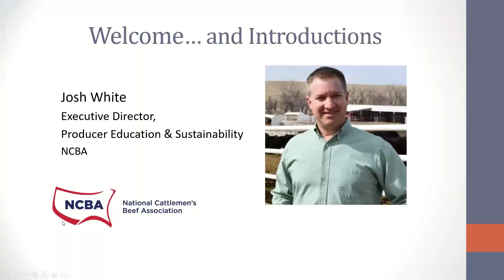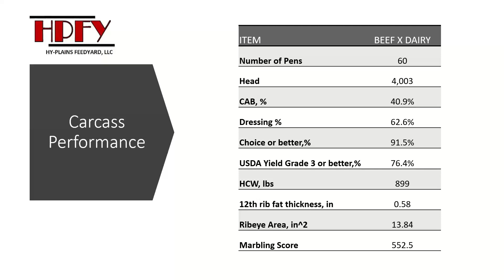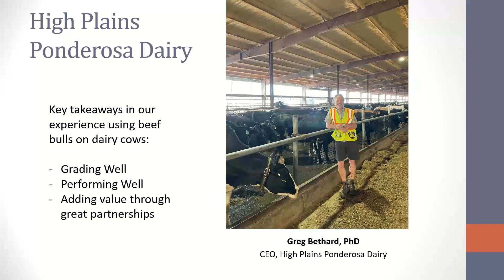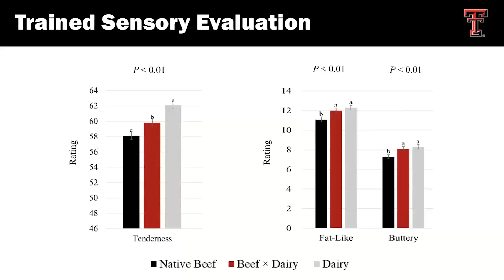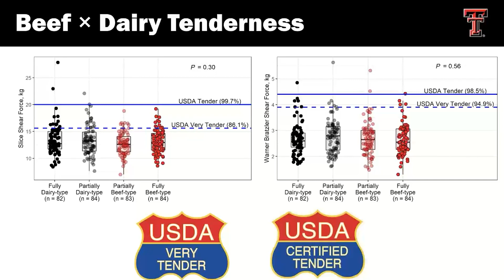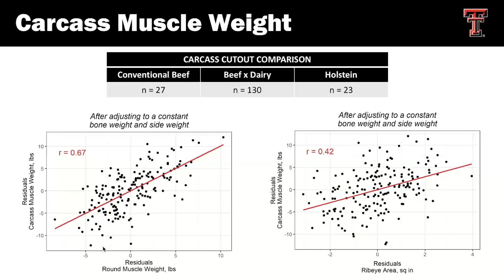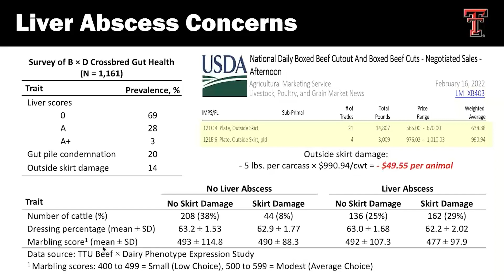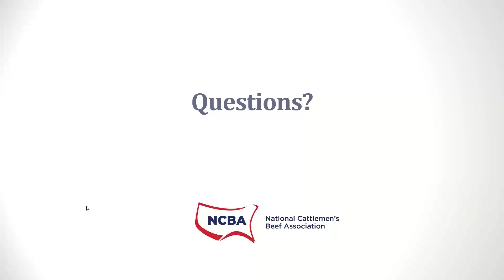Beef x Dairy: Hits & Misses 2022-02-17